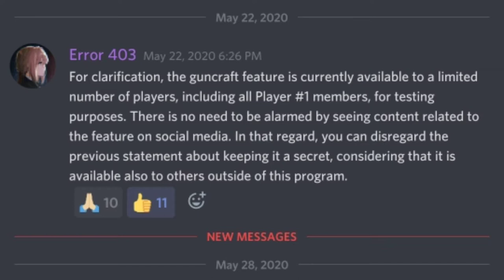PUBG New UPDATE 0.19 JUNE 2020 And GUNCRAFT |PUBG Secret Map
PUBG NEW UPDATE 0.19 COMING SOON with A lot of Exciting things
Andy
GUNCRAFT
Secter Map
New Vehicle